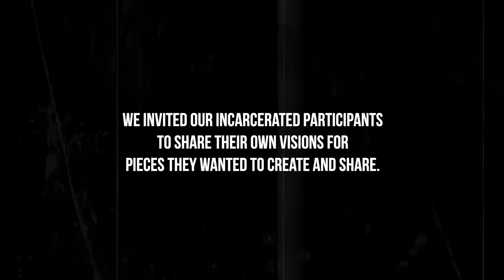Trailer - Creations of a Caged Bird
The pandemic closed prisons to outside programs, but opened up an opportunity for Shining Light to collaborate. Incarcerated men and women gave us their original poems, monologues, artworks & choreography and our network of professional poets, actors, dancers & musicians brought those creations to life.

Weekend Premiere Event:
Friday, September 25th @ 7:30PM EST
Sunday, September 27th @ 4:30PM EST